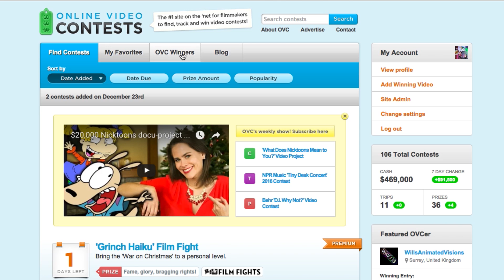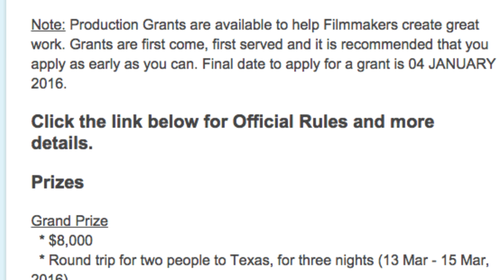$8000 Visa travel short film contest + Goodbye 2015! New & Notable for Dec 28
Smell ya later, 2015! For our last video of the year, we highlight our favorite contest-winning videos from the OVC community, share our 'Pick of the Week' and award one last commenter with some sweet Amazon cash and OVC loot.

Connect with OVC!